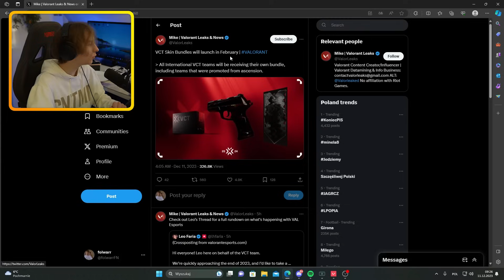NOWE DRUŻYNOWE SKINY VCT w VALORANT!